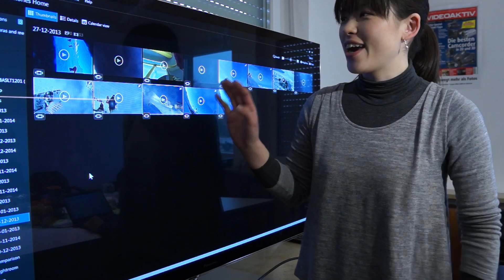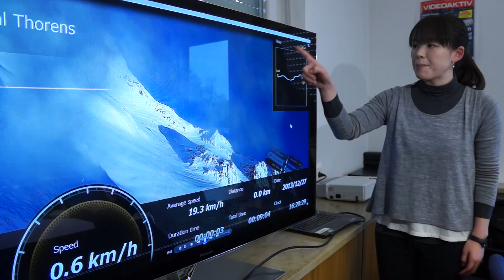ActionCam-Test: Sony HDR-AS100 mit Nutzung der GPS-Daten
Gerade haben wir Sonys neue ActionCam HDR-AS100 zum Test bekommen und sind direkt zu einer ersten Ausfahrt aufgebrochen. Die AS100 zeichnet per GPS die Routendaten auf - was man damit anfängt haben wir in einem Interviews mit Shiori Katsumata gemacht, die erklärt wie man diese mit dem Video kombinieren kann.